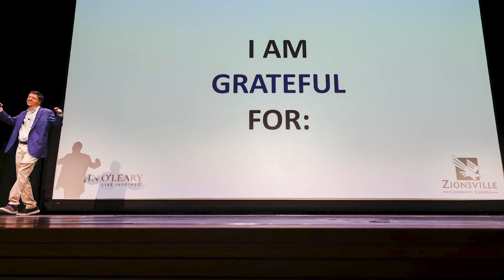Staff Opening Day 2024 2025